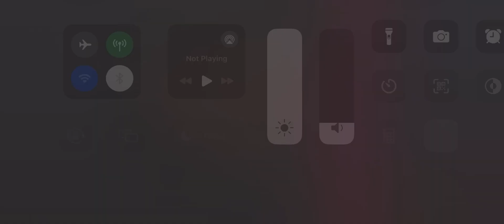1800th day Anniversary scout Summon | One piece Bounty rush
Video showcase of Summoning 1800th day scout summon in one piece Bounty rush game.

Twitter : @opbrgameplay bounty bountyrush onepiecemobile onepiece opbrgameplay opbr opbrindia opbrindo #1800